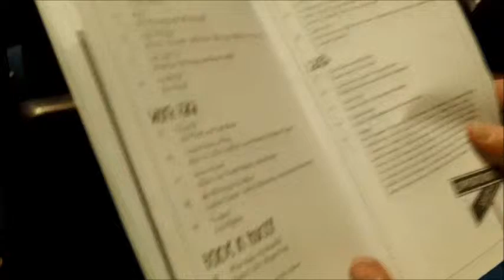Bancroft Variety 2014 Lou 'On The Move'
Original number by Louis Morrison